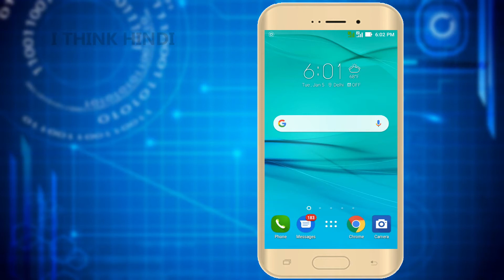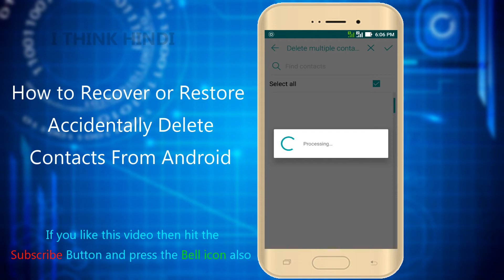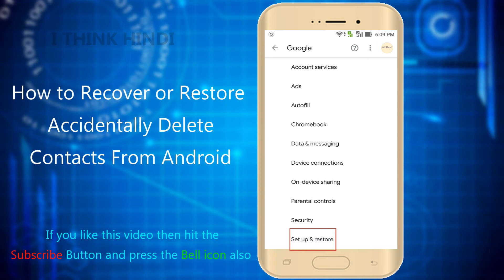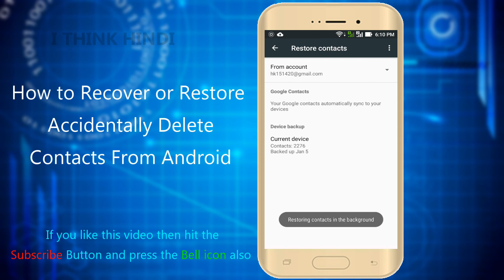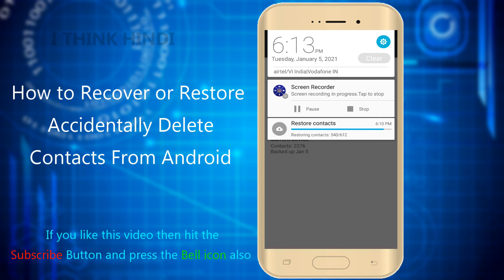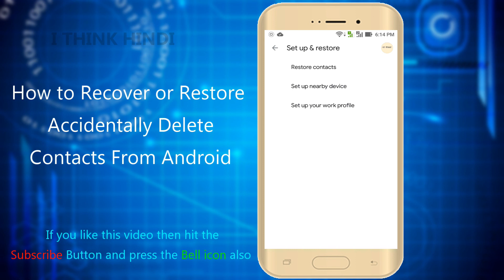Restore Accidentally Deleted Contacts in Android Phone? Recover deleted Contacts in Any Mobile Phone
Android Delete Contacts Restore ? Recover restore Accidentally Deleted Contacts in Android Phone Mobile in Hindi in ? Delete Contact or phone number kaise recover kare ya wapas laye in hindi

अगर आपका कोई सवाल या सुझाव हो तो नीचे comment करें.

            और कमेंट वीडियो टॉपिक से Related ही होना चाहिए ! धन्यवाद्

Watch Our Video Playlist By Category.
(हमारी वीडियो की प्लेलिस्ट यहाँ देखे )
  Queries Solved:
 Delete contact wapas kaise laye ?
1) Restore accidentally deleted contacts in android mobile phone ?
2) Delete contact bkup ?
3) android delete contact wapas kaise laye ?
4) Android contact recovery ?
5) Android contact kaise recover kare hindi me ?
6) Android contact recover after factory reset ?
7) Delete contact wapas kaise laye ?
8) Android delete contact recover ?
9) Restore all delete contact of android mobile phone ?
10) Phone ke delete huye sabhi contact wapis kaise laye ?
11) Delete contact kaise recover kare ?
12) How to restore android delete contact ?
13) Recover Deleted Or Lost all contacts From Your Android Phone?
14) I THINK HINDI
15) How to restore or recover all deleted contacts from android mobile phone ?
16) how to restore deleted contacts in android phone without any app ?
17) How to recover deleted contacts from android phone (HINDI) ?
18) How to Restore deleted Contacts in Android Phone ?
19) How to Recover Deleted or Lost Contacts from android device
     Without root ?
20) How to recover deleted contacts from Android phone without
      Root and Backup 2019 ?
21) How to Restore Deleted Google Contacts ?
22) How to Restore Deleted Contacts in Android Phone ?
23) Recover deleted contacts ? Mobile reset ho jane ke baad delete
24) galti se delete huye contact wapas kaise laye ?
25) Recover accidentally deleted contacts ?
     huye contact Kaise recover Karte Hain ?

Product That I Use For Making Videos And Writing a Blog Post
प्रोडक्ट जो मैं वीडियो बनाने और ब्लॉग पोस्ट लिखने के लिए उपयोग करता हु।
► My Laptop
► My Mic
► My Headphone
► Big Tripod
► Small Tripod
► Laptop USB Light
► My External Hard Disk
About :"I THINK HINDI" is a YouTube Channel, Where you Find Some Useful Videos In Hindi, Like Learn Computer and Develop your Some Basic Skills Like Internet,Computer,Computer Hardware,Software Social Media WhatsApp YouTube Basic Pc Troubleshooting and something More. So Connect With Us And Do Connect Your Friends With My Channel For Learning Amazing And Useful Stuff In Hindi,,,,So Keep Watching Learning And Sharing. Thank You.